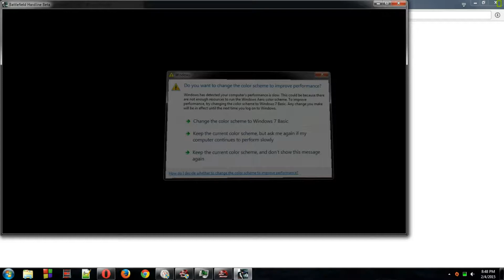Battlefield Hardline Beta: Heist Gameplay - Unedited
I've cut this down into a Best Moments as usual, but considering this game is new I thought I'd post the raw footage too.

The game feels really smooth and it's action-packed to the hilt. But go play it now and decide for yourself!